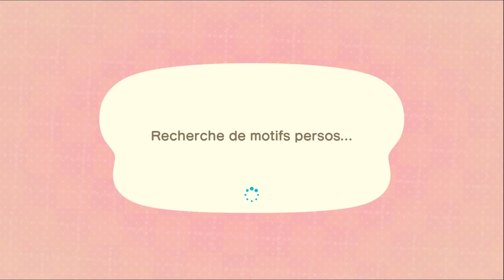LA PLUS BELLE ILE du MONDE DISNEY! visite ile DISNEY dans ANIMAL CROSSING NEW HORIZONS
Je vous emmène à Disney en visite sur une ile INCROYABLE! Visite ile Animal Crossing New Horizons.
Code onirique de l'ile Disney : DA-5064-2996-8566
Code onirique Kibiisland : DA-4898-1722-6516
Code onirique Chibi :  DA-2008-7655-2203